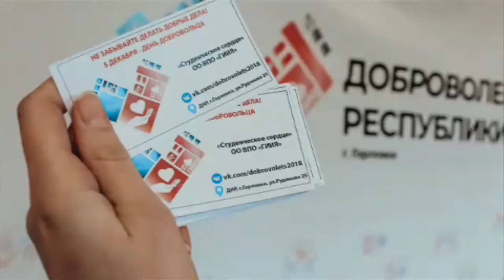Видеоотчет первого дня Форума Доброволец Республики 2019г ГИИЯ г Горловка ДНР 13 декабря 2019г